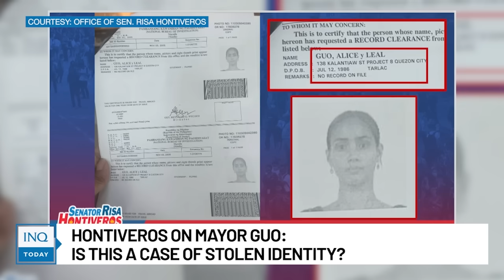Hontiveros on Mayor Guo: Is this a case of stolen identity? | INQToday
Senator Risa Hontiveros reveals a document showing that a different individual with the name Alice Leal Guo exists in the National Bureau of Investigation’s database.